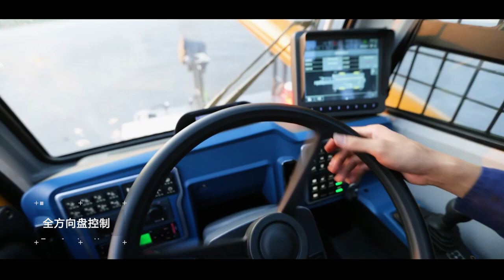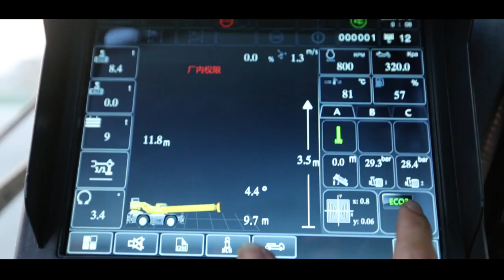XCMG 70 ton XCMG Rough Terrain Crane XCR70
XCMG Rough Terrain Crane XCR70
70 ton Rough Terrain Crane